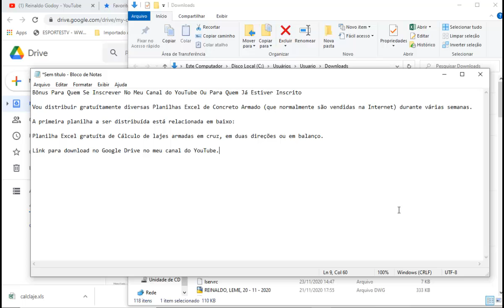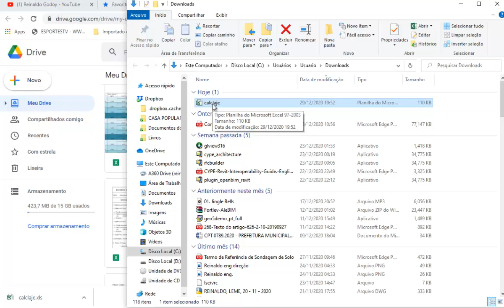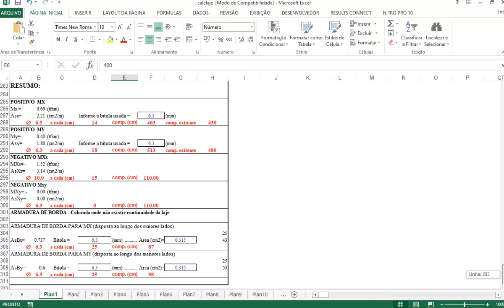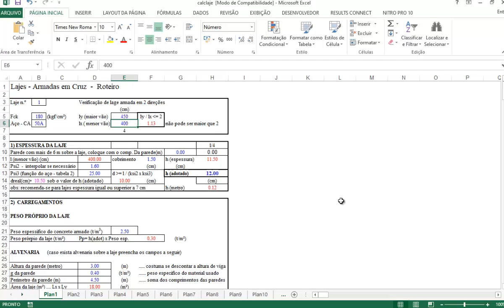Bônus para quem se inscreveu no meu canal do YouTube.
Vou distribuir gratuítamente diversas Planilhas Excel de Concreto Armado (que normalmente são vendidas na Internet) durante várias semanas.

A primeira planilha a ser distribuída está relacionada em baixo:

Planilha Excel gratuíta de Cálculo de lajes armadas em cruz, em duas direções ou em balanço.

Link para download no Google Drive no meu canal do YouTube.